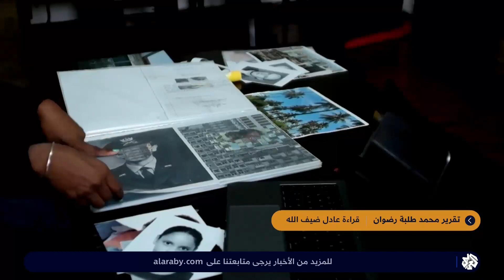بتقنية جديدة.. كيف تحمي صورك من الاستغلال السلبي للذكاء الاصطناعي ؟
تم الكشف عن تقنية جديدة تعتمد على الذكاء الاصطناعي، ومن شأنها آن تحمي الصور الفوتوغرافية من الاستغلال السلبي والتزوير للذكاء الاصطناعي.